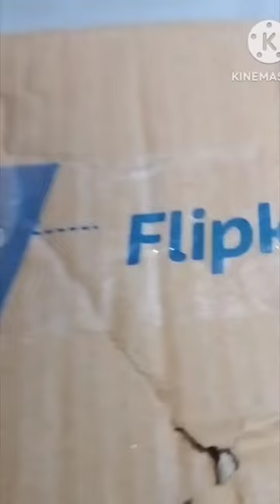flower pots unboxing from Flipkart.